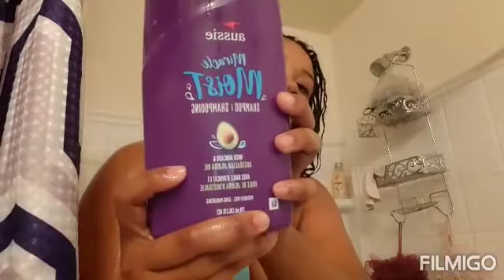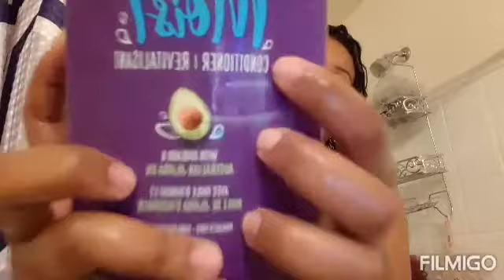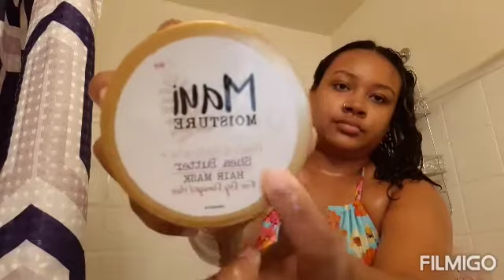Curly Hair Tutorial (wash Day)